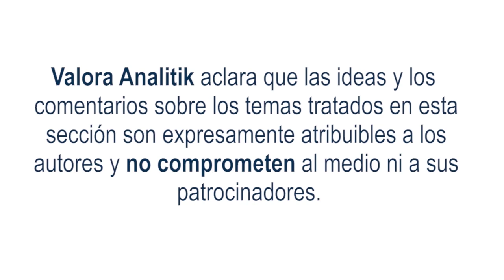Por primera vez en más de un año, el dólar estuvo por debajo de los $4 000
Para el dólar, esta semana fue bastante movida para el tipo de cambio nacional. Por primera vez en más de un año, la tasa de cambio peso/dólar estuvo por debajo de los $4.000, y todo apunta a que cerrará por debajo de los $3.980 pesos por dólar (precio de la TRM vigente para la jornada de hoy viernes).